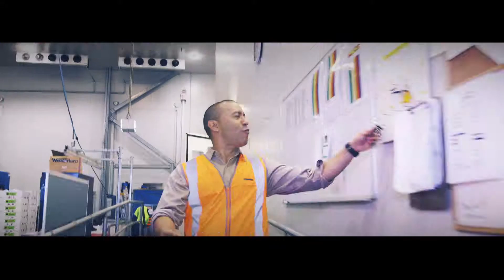UDTrucks FIT 90sec TVC